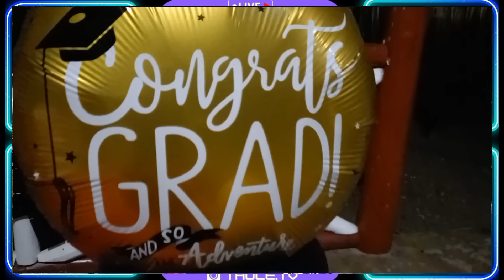LUIS MIGUEL DEL AMARGUE SUS MEJORES EXITOS MIX DJ THOLE